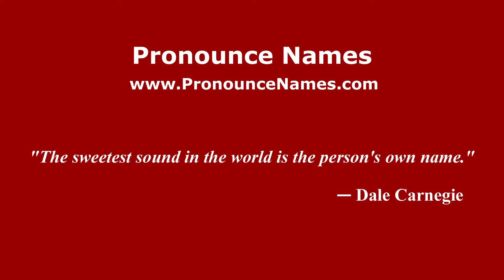How to pronounce Froxfield (English/UK) - PronounceNames.com